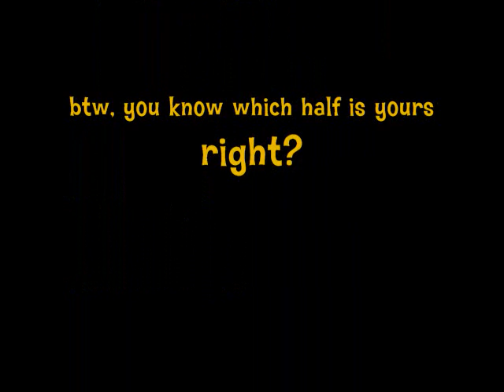KYLA GLENN 2011 BIRTHDAY RADIO DEDICATION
Keela, Kallie, Kiki, Kayla & Kessica (okay, Jessica) dedicated a song to their friend Kyla Glenn in 2011 on K102 Country Radio.   Bashful Dan played the song for Kyla on November 5, 2011.  Kyla and her friends have awarded Jessica an honoray K to replace the J in her name for special occasions.   Frank the Pug loves Kyla & half of Frank belongs to Kyla and Kiki.  (You know which half, right).  Have the best year ever with your wonderful friends!